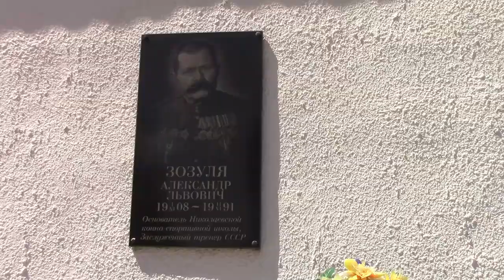ВЛОГ Лошади видео для детей конно спортивная школа Николаев катаемся на лошадях кормим лошадей Алиса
ВЛОГ Лошади (кони) видео детям конно-спортивная школа в Николаеве катаемся на лошадях кормим лошадей в конюшне Алиса

VLOG Queen Alice Toys. Маленькая девочка блоггер Алиса в конно-спортивной школе в городе Николаеве (Украина). Экскурсия для детей. Организатор: школа детского развития Сказка.

Алиса и другие детки наблюдают за лошадьми. Лошади в конно-спортивной школе одной породы - украинская верховая. Их около 100 на огромной территории.

Видео для детей на русском языке. Музыкальное. Детский канал Квин Элис (Queen Alice Toys).

Видео детям с лошадьми. Лошади - прелестные животные. С ними всегда интересно. Много лошадей на видео для детей от Квин Элис. Алиса знакомится с разными лошадками (эти кони отлично относятся к детям), кормит лошадей морковкой и сахаром, катается на лошади по кругу и весело проводит время в конно-спортивной школе в городе Николаеве (Украина).

Играем вместе с Алисой. Детский канал Queen Alice Toys посвящен приключениями Алисы (смотрите наши ВЛОГ видео), распаковке киндеров сюрпризов, игрушек, шопкинсов, веселым ванным с Джелли Бафф и развлечениям с собакой породы золотистый ретривер по кличке Граф (Gendolf Bonny Gold Heard). Надеемся, что наше видео про лошадей вам понравится.